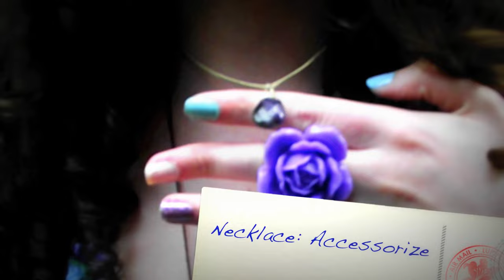Lily Kitten: Outfit of the Day - "Crystals and Peace Signs"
A nice summery outfit! Usually wear this just with dolly/ballerina flat shoes but thought it was worth showing a variation of it with the wedges, but to be fair I don't usually wear them very often!